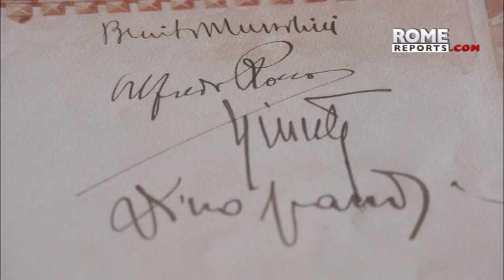Residence of the popes for nearly one thousand years now open to the public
Before living in the Vatican, popes resided in the Lateran Apostolic Palace for centuries.